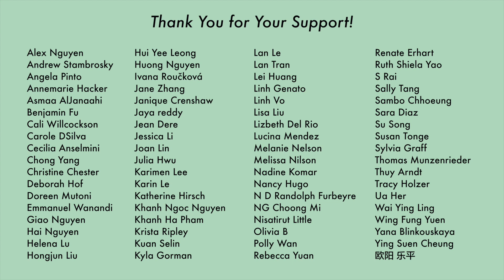【前期剧评】Dt. Appledog's Time (Go Go Squid2) - First Impression [CC]